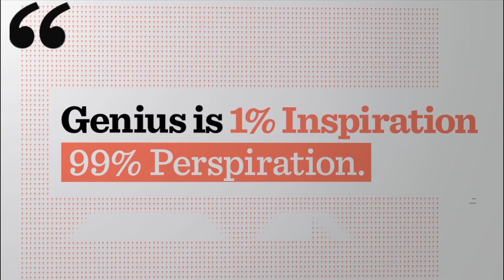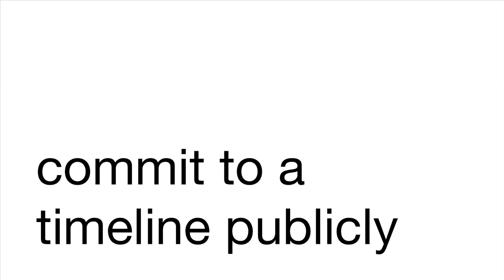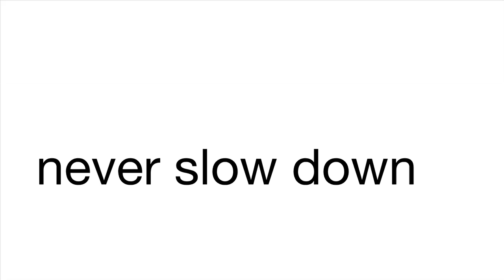Heather Payne: How to Turn Your Side Project Into a Full-Time Gig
In this 99U talk, Heather Payne shares how she developed Ladies Learning Code from a side project into a full-time endeavor. The organization, which teaches both genders how to become programmers, started with a tweet and now has chapters all over Canada.

Payne recalls the unconventional mindsets that helped her get started. Mostly, she urges us all to tell the world of our idea before launch so that interested customers and team members can help to get things moving. "Momentum is like a fire," she says. "You constantly have to be fueling it."

0:35 workshops for women who wanted to code
2:06 Hacker You
2:41 how to create and harness momentum
2:44 1 - Commit to a timeline publicly
3:00 2 - Nail business model
3:26 3 - Know when to say yes and no
3:57 4 - Let your team find you
4:33 5 - Never slow down
4:53 side projects

About Heather Payne

Heather Payne is an entrepreneur based in Toronto, Canada. She's the founder of Ladies Learning Code, a Toronto-based not-for-profit startup that runs popular workshops for women (and men) who want to learn computer programming and other technical skills in a social and collaborative way. Ladies Learning Code now has chapters in Vancouver, Ottawa, Halifax, London and Calgary, a permanent workshop space in Toronto, and a thriving girls' program called Girls Learning Code. In 2012, she founded HackerYou as  a way to bring more intensive technology learning experiences to Toronto and beyond.

Recently she spent a year working on a project for the Mozilla Foundation: her job was to build a community of people and  organizations in Toronto who care about raising youth as creators -- not  just consumers -- of technology and the web. In December 2012, the project was granted $365,000 in funding from the Ontario Trillium Foundation. Heather was an early investor in ShopLocket, and in a former life, she helped startups like Pinpoint Social and Shopcastr to acquire their first users. In her spare time, she enjoys building websites and furthering her knowledge of Ruby on Rails.

About 99U